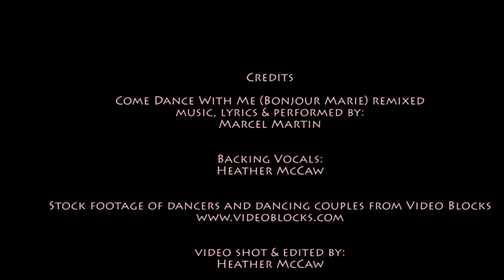Come Dance With Me remix Marcel Martin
music, lyrics and performed by Marcel Martin. Video shot and edited by Heather McCaw. stock footage from Video Blocks 2014